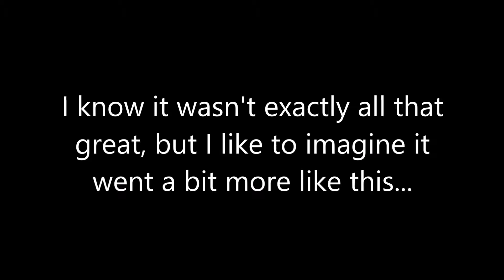Going Freakin' Crazy! Minecraft-Trouble in Mineville (TIMV) Traitor Montage #6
Old and new clips alike come together to form one amazing montage. Enjoy! :D

ANNOUNCEMENT: Sadly this may be one of the last TIMV Traitor montages I make. As you've probably noticed I seem to do the same thing every round, get 2 kills, buy a claymore, set it at tester, run away. However, I may try mixing up my strategy by using some of the other Traitor items more. But unless I record some rounds that are REALLY good and/or funny, or if you're all still interested in these videos despite their repetitiveness, it might be awhile before I make another.

Mafia III Soundtrack Howl by Jim Bonney
Hotline Miami Soundtrack-To The Top by Scattle
Payday 2 Soundtrack-Locke and Load by Simon Viklund
                                      -Left in the Cold by Carl Norén
Hotline Miami 2 Wrong Number Soundtrack-Sexualizer by Pertubator
Payday 2 Soundtrack-I Will Give You My All 2017 by Simon Viklund
HITMAN Soundtrack-A World of Assassination by Niels Bye Nielsen

Maps Featured: (In Order)
Hermit Sands: Classic by cameron224
Hollywood Hotel by Team Nectar (cjeich)
Forsaken by CrypticMech
Welcome to Woodbury by xBayani and JP005
Nightclub by Team Nectar
Metropolis by Nistune, Kaval, Sphere
Mineville: Classic by TeamVariede
Calypso Harbor by CrypticMech
Azure Island by CrypticMech & cameron224